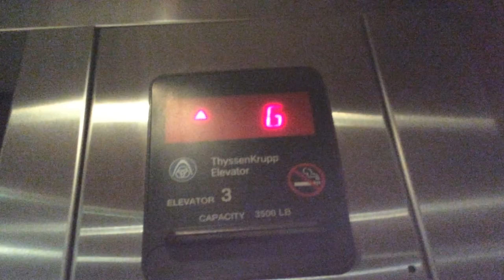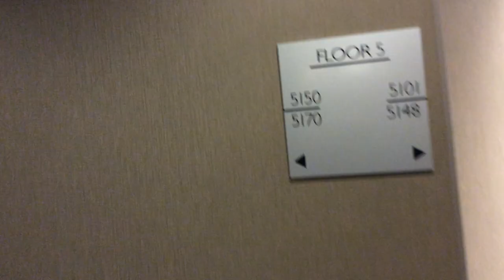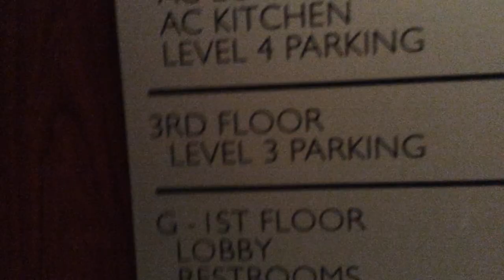Cursed ThyssenKrupp elevators@AC hotel Chicago, IL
The blowy noise is me putting my finger in front of the mic.